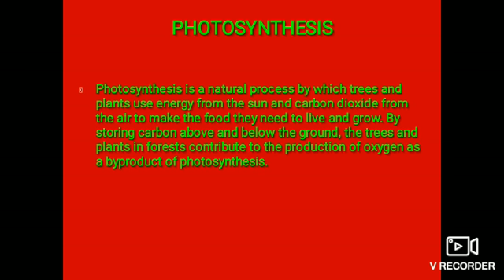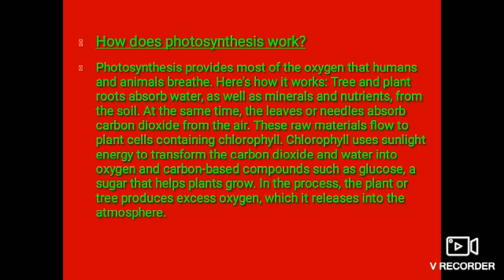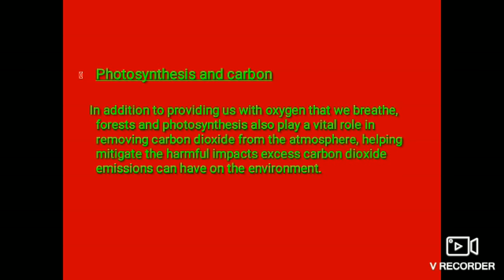D.El.Ed 2nd Sem Unit-1 Biology Topic-Growth,Photosynthesis,Breath and Generation